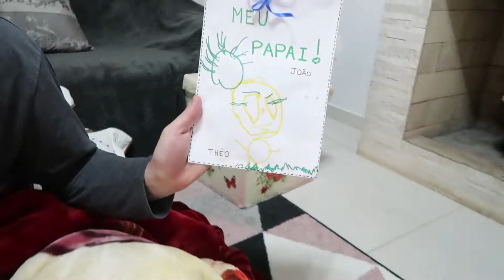DOMINGO LINDO DE DIA DOS PAIS!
🔶LOJA TROCANDO FRALDAS
Para adquirir testes de gravidez e de ovulação, coletores menstruais, chás, suplementos para fertilidade e outros produtos do gênero por um preço super bacana, utilize nosso link da Loja Virtual do Trocando Fraldas

🔶LOJA LIETTA
Compre na Loja Lietta e utilize o cupom DANI09 para ganhar FRETE GRÁTIS (Envio por PAC Correios para destinos nacionais) nas compras acima de R$ 90,00!